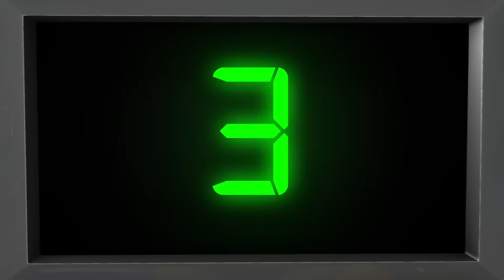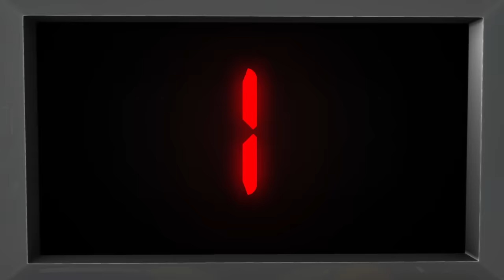A Sailor Went To Sea | Plus Lots More Nursery Rhymes | 55 Minutes Compilation from LittleBabyBum!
0:04 A Sailor Went To Sea
1:45 Ten Little Buses
4:00 Three Little Kittens
6:17 Ten In the Bed
8:45 Wheels On The Bus - part 5
10:39 Head, Shoulders, Knees & Toes – part 2
13:15 This Little Piggy
14:54 Baa Baa Black Sheep - part 2
16:10 Ring Around The Rosy
17:39 Mr Sun
19:23 BINGO
21:20 ABC Balloons Song
23:13 Ten Little Animals
24:33 Hickory Dickory Dock
25:49 Humpty Dumpty
27:18 Color Train Song
29:06 One Potato, Two Potato
31:03 Old MacDonald Had A Farm - part 1
32:18 Wheels On The Bus - part 7
34:13 Row Row Row Your Boat – part 2
36:54 Shapes Song
38:53 The Bear Went Over Mountain
40:43 This Old Man He Played One
43:31 Star Light Star Bright
45:26 1, 2 Buckle My Shoe
46:32 1, 2, 3, 4, 5 Once I Caught A Fish Alive
47:48 Hey Diddle Diddle
50:02 If You're Happy And You Know It
51:54 Driving In My Car
53:21 Here We Go Round The Mulberry Bush